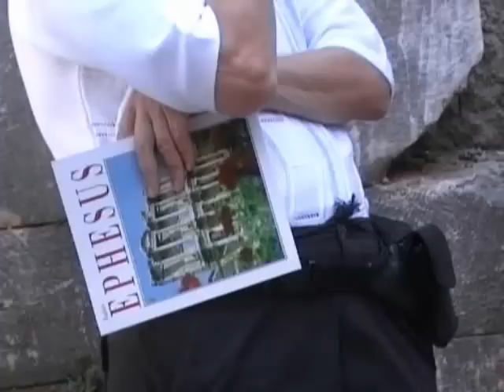Ancient Turkey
Pergammon, Troy, Ephesus